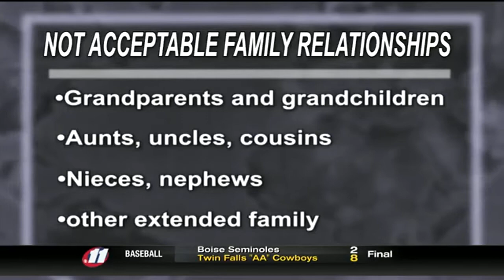CSI Refugee Center to focus on existing families during travel ban - KMVT11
After months of winding through the courts, the so–called "watered down," revised version of President Donald Trump's fiercely litigated travel ban officially took effect Thursday evening.